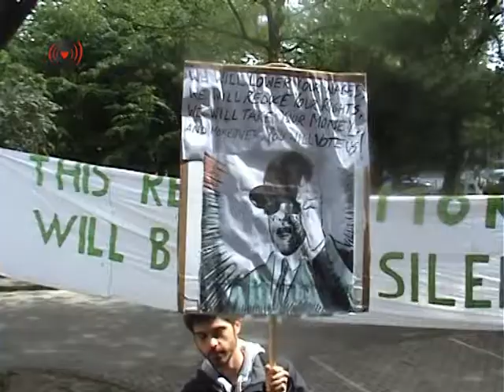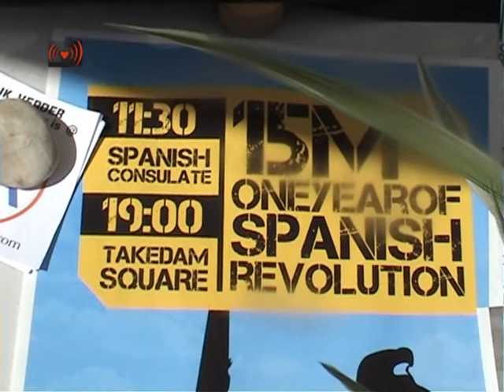15M Amsterdam.By the consulate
15M in Amsterdam.1 year of Spanish Revolution

[english below]

Op dinsdag 15 mei is het precies een jaar geleden dat de indignados in Madrid, Spanje een plein bezetten. Zoals we allen weten, lag dit aan de basis van Occupy. Nu, een jaar later, zijn er in Amsterdam op di 15 mei 2 initiatieven genomen dit te herdenken. Deze herdenking gaat gepaard met een Engelstalige oproep (zie verder) die ik (vrij) vertaald heb. Laat dit ons allen inspireren.

15M in Amsterdam

Een jaar geleden in Spanje werd berusting omgezet in verontwaardiging en we gingen de straat op terwijl niemand dit verwachtte. De boodschap was duidelijk: "We zijn geen goederen in de handen van politici en bankiers".
Het ongekende succes van een democratische demonstratie zonder enige steun van politieke partijen, vakbonden en de media inspireerde een groep dappere mensen te blijven zitten op een plein in het centrum van Madrid om daar te beslissen wat te doen.

Vanuit dit uitgangspunt hebben we ons verzameld op de pleinen in het hele land en in het buitenland om te praten over wat wel en niet weten, over wat we voelen, over hoe de crisis een oplichting is, over wat de macht verbergt voor ons en wat we ontdekten, dag na dag, bijeenkomst na bijeenkomst, een vermogen om kritisch en constructief te denken dat we dachten dat we niet hadden. Maar we hebben het, en we zijn wakker geworden.
Dit jaar is een enorme leerervaring voor miljoenen mensen geweest, van de Arabische lente tot Occupy Wall Street. We hebben geleerd hoe geïnformeerd te geraken en om anderen te informeren. We hebben ontruimingen gestopt en marcheerden van Madrid naar Brussel om onze eisen kracht bij te zetten. We hebben onze eigen media en netwerken gecreëerd. We hebben het werk ervaren dat nodig is om een consensus in horizontale vergaderingen te bereiken zonder leiders, waar iedereen democratisch in kon participeren, maar ook hoe krachtig en verstandig deze consensus waren.
We voelden de kracht in ons toen we de ketens van angst braken die het systeem constant probeert te introduceren in onze wil. We braken de ketens en niets is meer hetzelfde sindsdien.
Langs die weg hebben we fantastische mensen ontmoet; deelden we ervaringen, wensen en angsten. Nu weten we dat we niet alleen zijn in deze oneerlijke wereld en dat er veel mensen bereid zijn te vechten voor een verandering.

Na een jaar willen we elkaar weer ontmoeten om onze steun aan de idealen van de beweging te tonen en onze tijd op het plein nog een keer delen. Er is nog steeds veel te doen.

Kom en doe mee!

Spaans consulaat, Frederiksplein 34, Amsterdam, dinsdag 15 mei 2012 om 11:30
Dam, Amsterdam, dinsdag 15 mei 2012 om 19:00

15M Nederland

15M in Amsterdam

One year ago in Spain, resignation was transformed into indignation and we took to the streets when nobody expected it. The message was clear, "We are not goods in the hands of politicians and bankers".
The unprecedented success of a democratic demonstration without any support from political parties, unions and the media inspired a group of brave people to sit at a square in the center of Madrid to decide what to do.

From this starting point we gathered at the squares all over the country and abroad to talk about what we know and what we don´t, about what we feel, about how the crisis is a scam, about what the power is hiding from us and we discovered, day after day, assembly after assembly, a capability to think critically and constructively that we thought we didn´t have. But we have it, and we have woken up.
This year has been a massive learning experience for millions of people, from the Arab Spring to Occupy Wall Street. We learnt how to get informed and inform others. We stopped evictions and marched from Madrid to Brussels to raise our claims. We created our own media and networks. We experienced the work that is necessary to reach a consensus in horizontal assemblies without leaders where everybody could participate democratically, but also how powerful and wise these consensus were.
We felt the power inside us once we broke the chains of fear that the system constantly tries to introduce in our will. We broke the chains and nothing has been the same since then.
Along the way we have met incredible people; shared experiences, wishes and fears. Now we know we are not alone in this unfair world and there are many people willing to fight for a change.

After one year we want to meet again, show our support to the ideals of the movement and share our time in the square one more time. There is still a lot to do.

Spanish consulate, Frederiksplein 34, Amsterdam, May 15th 2012 at 11:30
DAM Square, Amsterdam, May 15th 2012 at 19:00

15-M The Netherlands